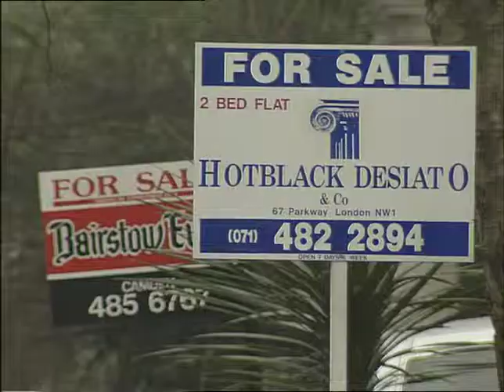The Budget | High street | House buying | inflation | 1990s Britain | TN-91-001-030